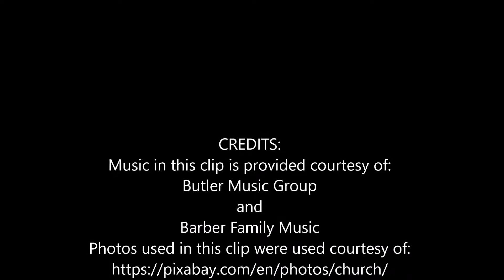Holy Ghost Meeting Clip - Barber Family Music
This is a brief clip of a song on the new album. This song is called "Holy Ghost Meeting." We hope you enjoy this clip and anticipate the full album's soon debut! The album is titled One More River and was produced by Les Butler and Butler Music Group.